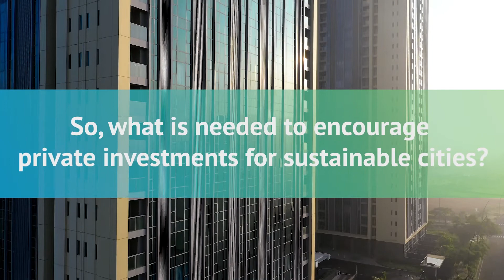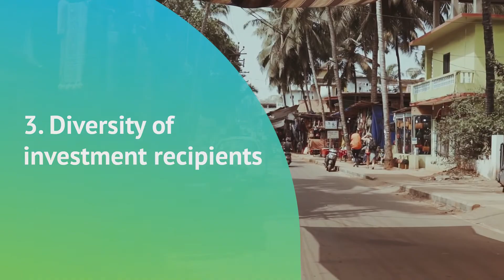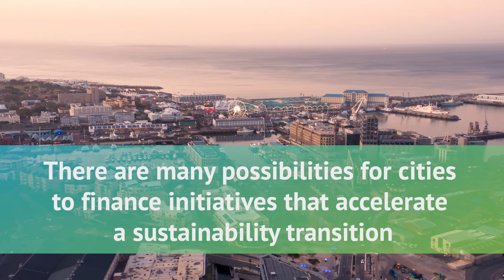Sustainable City Finance. Funding Mechanisms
Video summary of the third workshop on Sustainable City Finance held during the Smart City Business Event. Listen to different actors discussing different funding mechanisms to finance the Sustainable Smart city.
This workshop belongs to the Viable Cities City Finance project, where Cleantech Scandinavia works along Stockholm Environment Institute and Stockholm School of Economics.